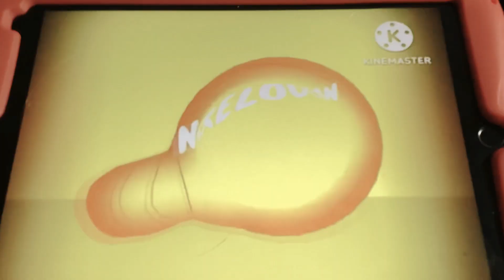July 2, 2023